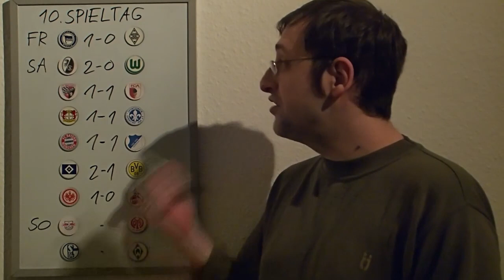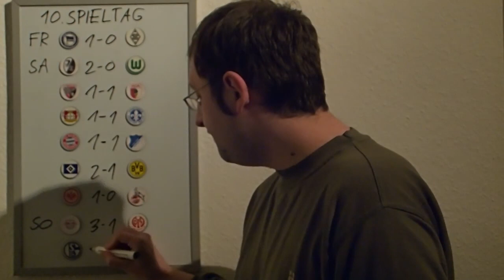Bundesligatipps 10.Spieltag 2016/2017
Die Partien:
Hertha BSC Berlin - Borussia Mönchengladbach
SC Freiburg - VfL Wolfsburg
FC Ingolstadt 04 - FC Augsburg
Bayer 04 Leverkusen - SV Darmstadt 98
FC Bayern München - TSG 1899 Hoffenheim
Hamburger SV - Borussia Dortmund
Eintracht Frankfurt - 1. FC Köln
RB Leipzig - FSV Mainz 05
FC Schalke 04 - SV Werder Bremen

Punktestand nach dem 9.Spieltag:
1. 1899_Hoffenheim 114 Pkt.
2. Lukas 112. Pkt.
3. ImMon6510 108. Pkt.